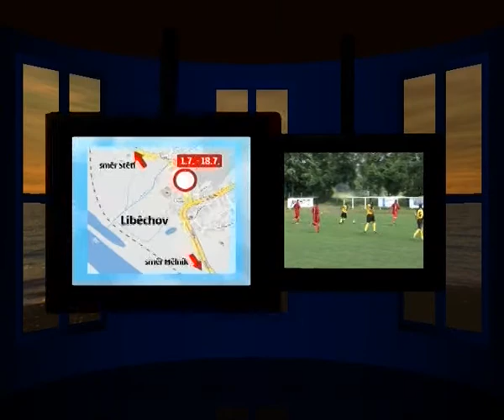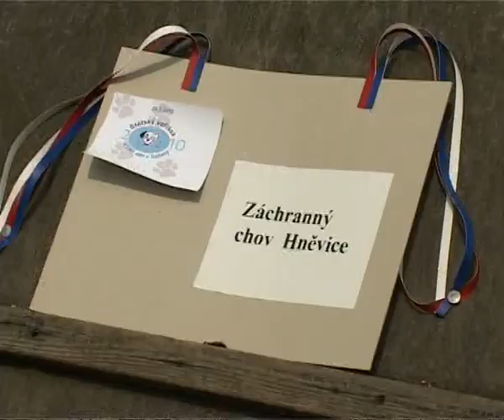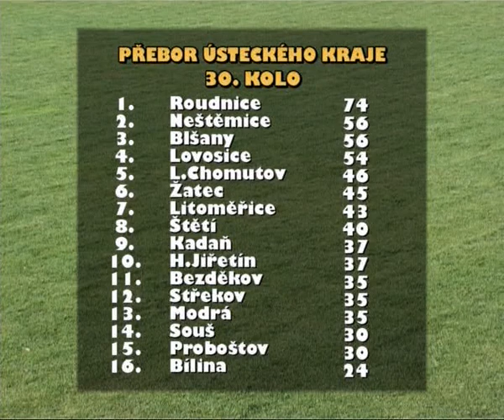Zprávy KTV Štětí - 26. týden 2010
Vítání občánků na radnici * Štětský voříšek a Den dětí s hafany
2. ročník * Uzávěrka silnice do Liběchova * Fotbal SK Mondi Štětí - TJ Sokol Horní Jiřetín * Pozvánky mimo blok